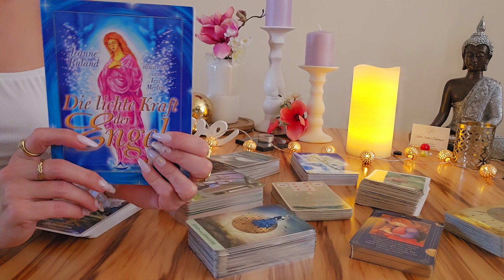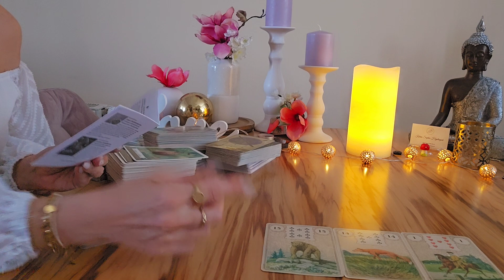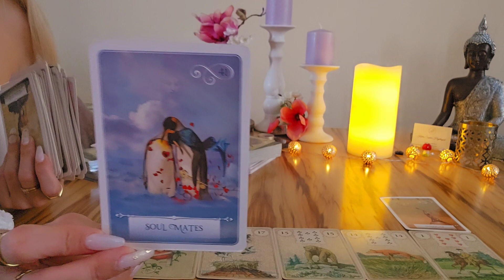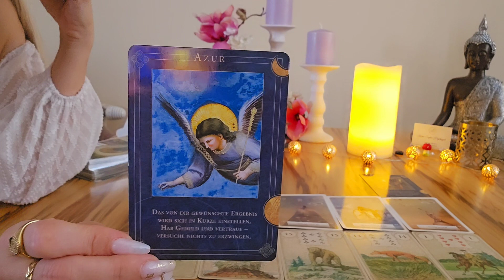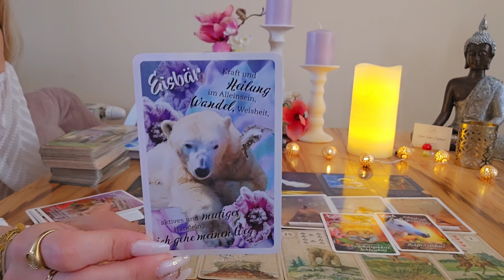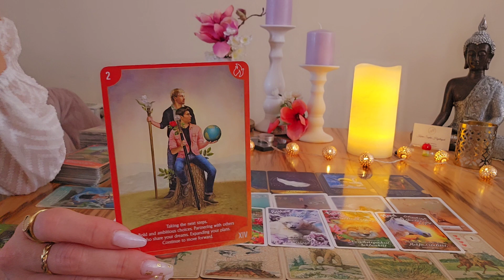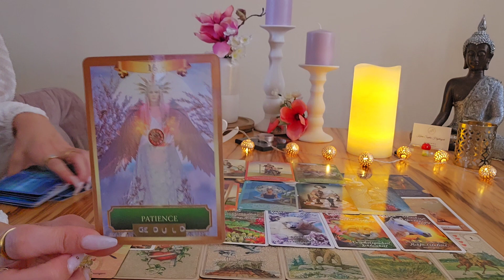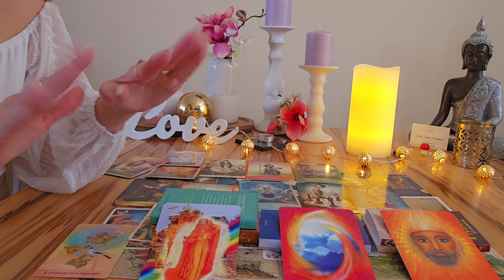🔮🕊 "Jemand beobachtet DICH & bringt ganz viel LIEBE & FEINGEFÜHL mit!" 🕊🔮 BERUF & PARTNERSCHAFT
Ich wünsche Euch vom Herzen ganz viel Freude mit Eurer BOTSCHAFT 💌

kostenlosen Videos! 😘

Karin Hajdinyak

Raiffeisenbank PÖLLAU-BIRKFELD
IBAN: AT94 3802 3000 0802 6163
BIC: RZSTAT2G023

WICHTIG !